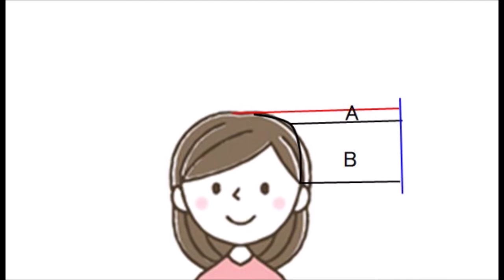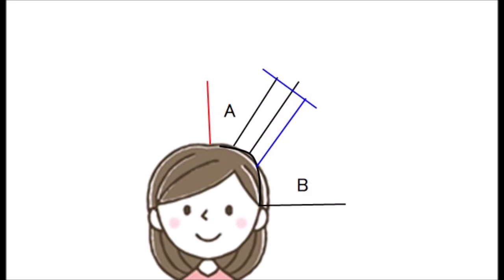セミロングなどのサイド部分のレイヤーの入れ方一例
年代によってレイヤーの入れ方は変わる、臨機応変にストランドの角度を調整してお客様が納得する部分を探っていく

友好的で無いと思われる又は疑いのあるコメントは削除しております
理美容を熟知した方ならお分かりと思いますがあくまでも一例であり、状況によっては不正解の一例になる事もあります